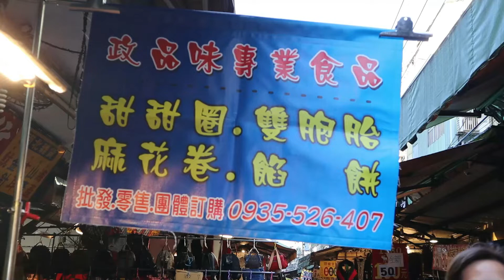60年老麵甜甜圈 餡餅 - 台灣街頭美食 / 60 years old flour donuts and pie – taiwanese street food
好好享受和有一個美好的時光，不要忘記”訂閱”美食者影片。

甜甜圈 NTD15/個
餡餅 NTD20/個
雙胞胎 NTD10/個

Donuts USD0.50/pc
Pie USD0.66/pc
Twin Bread USD0.33/pc

政品味專賣食品 (星期三)
朝陽菜市場
新北市板橋區四維路269巷63號

Chaoyang Market
No. 63, Lane 269, Siwei Road, Banqiao District, New Taipei City, Taiwan

永和 二集觀光市場在福和橋下 福和觀光市集 福和二手市集 (星期二、日)

蘆州 三重 水流公市場 (星期四、六)

台北松山區 天公廟市場 (星期五)